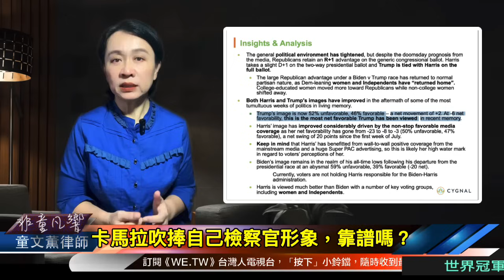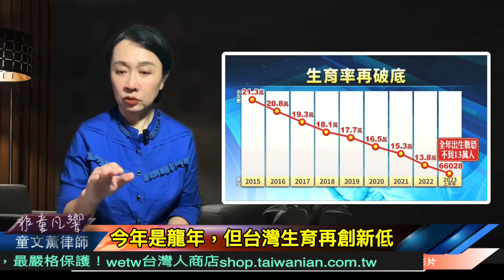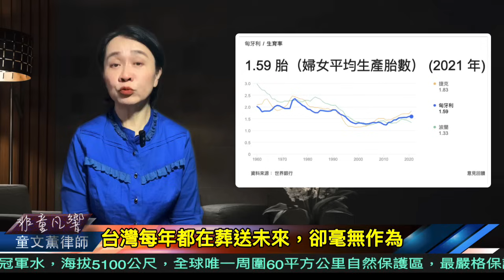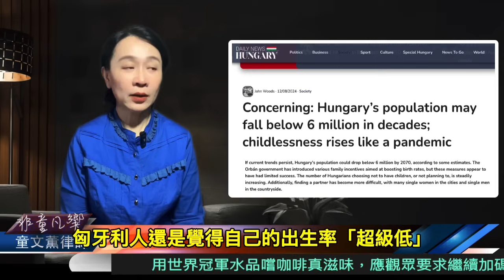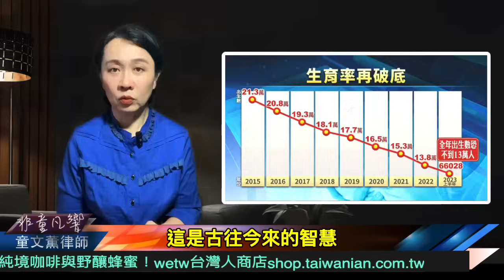【非童凡響】最新民調卡馬拉躲不過在加州的「政績」！卡馬拉的「經濟政策」購屋大放送卻只給養兒育女的父母少少的抵稅額。人口危機是全球問題，台灣更嚴重！但民主黨與台灣民進黨卻一致無視！｜2024.8.18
卡馬拉要把錢砸在購房補貼，卻無視美國出生人口下滑歷史新低！不是韓國，台灣才是全球出生率最低的國家！但民主黨無視美國的人口危機放非法移民進來，台灣呢？大筆經費被用來補貼綠電，全民買單，但人口危機卻視若無睹！別急，反正已經來不及了！

🔥💙全球唯一60平方公里自然保護區，海拔最高的地下湖礦泉水，通過台灣品質檢測，層層把關的冠軍水，在世界礦泉水比賽裡盲測得獎，名不虛傳！🔥💙

🔥💙世界冠軍礦泉水💙🔥海拔5100米西藏念青唐古喇山脈獨有冰川礦水，每一滴都來之不易！防偽無空氣的特殊包裝，原產地包裝直送。拒絕貼標水貨，品質保證！

🔥💙5100礦泉水🔥💙世界一流德國KRONES生產設備，領先的ALECTIA國際品質管控系統，每一批次產品經過嚴苛三道檢驗，確保第一滴水的品質和安全。台灣SGS再次檢驗（AVA23C01888），水質不僅完全合格，且溴酸鹽零檢出，代表純天然礦泉水，無任何消毒加工。🔥💙
食品業登錄字號：智慧行動: N-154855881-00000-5
🔥💙商品已投保「新光產物產品責任險」1200萬。多喝水，好腎好健康！

聯合推薦

收款銀行：玉山銀行 新湖分行
代碼：808
戶名：智慧行動傳播科技股份有限公司
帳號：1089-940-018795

Beneficiary: Smart Mobile Broadcasting Technology, Inc.
Bank: E. Sun Commercial Bank, Ltd., Taipei, Taiwan
SWIFT: ESUNTWTP